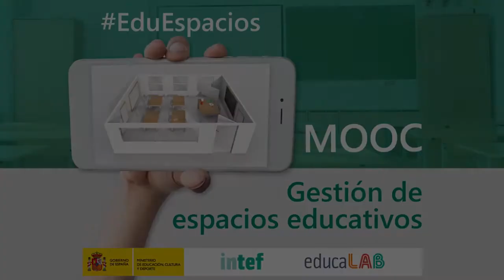Vídeo 4.1. Espacios comunitarios - Objetivos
Vídeo 1 de la Unidad 4 "Más allá de las paredes de la escuela" del MOOC EduEspacios de @educaINTEF. Para más información, visita